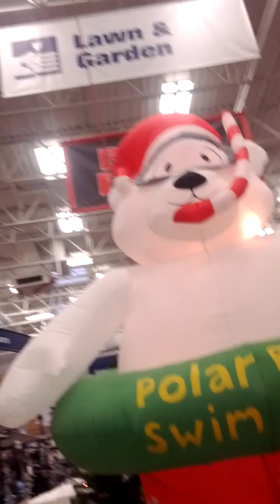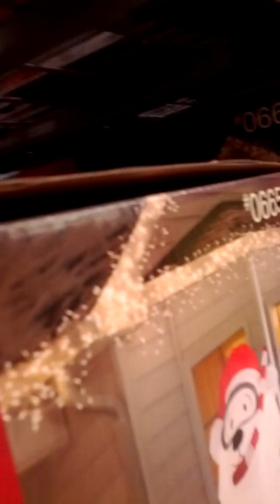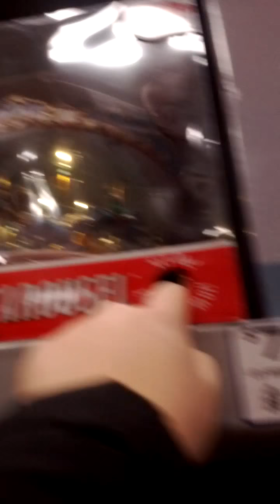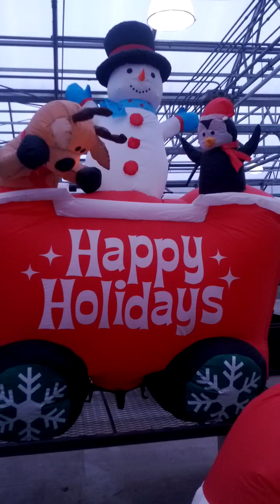Lowes Christmas part 2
Sorry for the ending